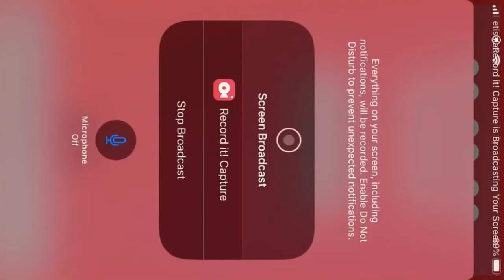NO LUKA NO KP MAVS WIN DOWN 20